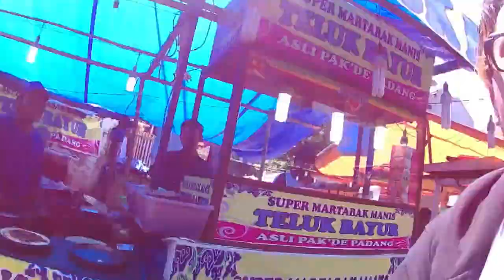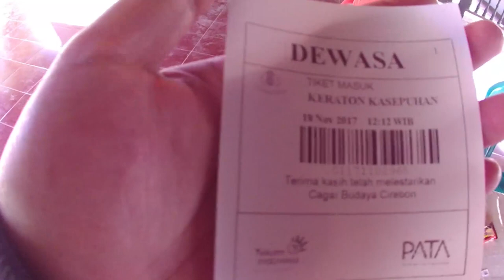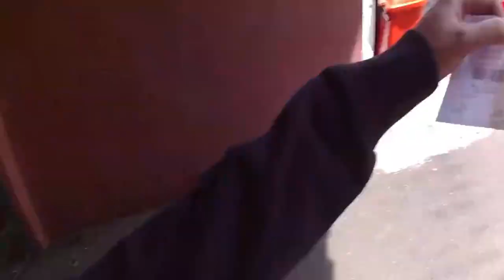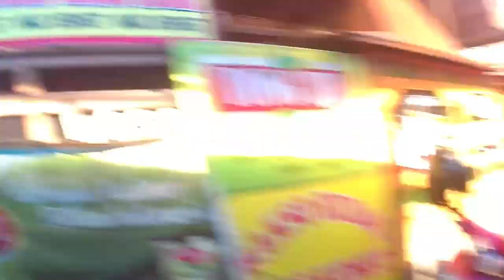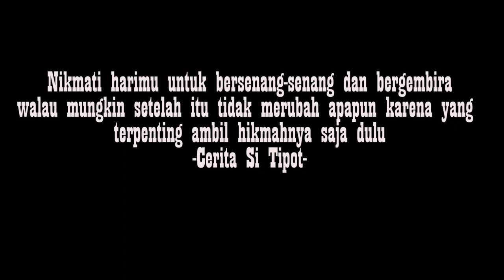Muludan Di Keraton Kasepuhan (Cirebon Bag 2-End) CeritaSiTipot EPS 24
Di EPS 24 (Ralat yang di Video salah tulis harusnya EPS 24)
Inilah lanjutan saat saya Traveling Iseng Ke Cirebon dan kebetulan waktunya berbarengan dengan perayaan Muludan yang berlangsung di Keraton Kasepuhan, banyak keseruan disana, salah satunya dimana biasanya saat Muludan selalu ada pasar Malam yang menjadi hiburan tersendiri bagi warga Cirebon

Noted : Konten Vlog ini tanggung Jawab Pribadi yah